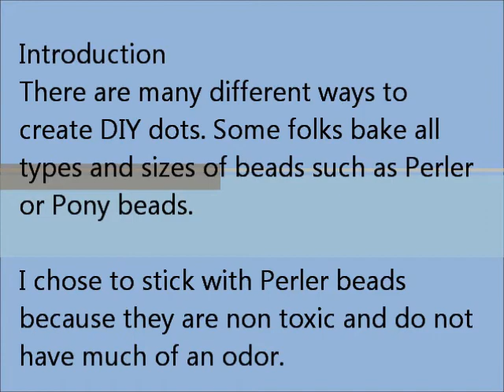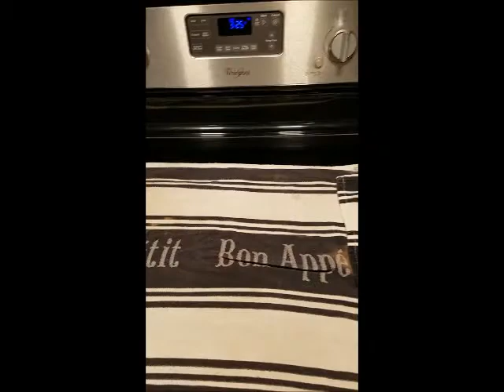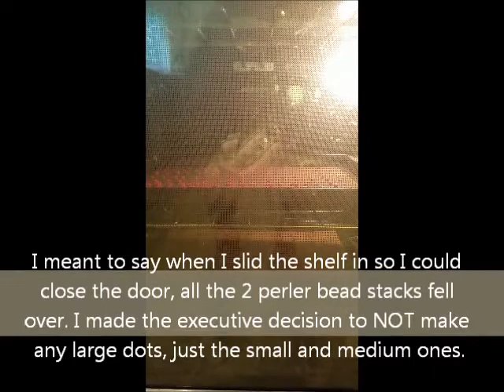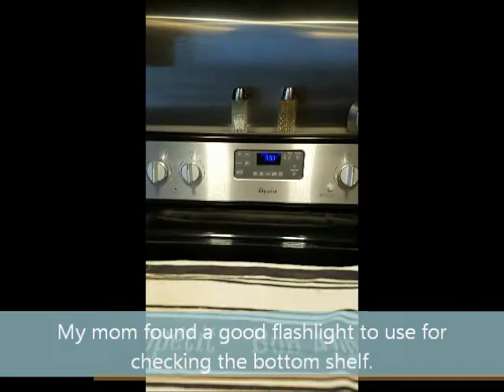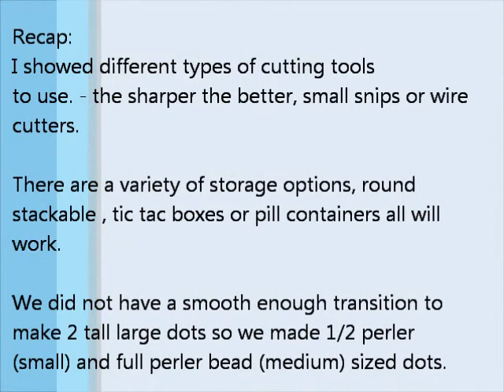DIY Perler Bead Enamel Dots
I made a bunch of these a few years ago, and all of them were lost in our trailer accident. My mom said she was running out of the supply I had given to her so we decided to make a bunch together. I discuss what we bought, how we set up for making them, how the process went, the results and our storage ideas. We still have a few more days of baking in order to finish them all up. It was a fun project and I will definitely always have some of these on hand. They have a hand made look to them, making them unique, not something you can buy at the store. The dots you buy are very uniform in size and shape.

I am an independent Stampin' Up! Demonstrator. The supplies links on my blog will take you to my affiliate sites or to my online Stampin' Up store and I will be compensated for every purchase you make from these links. Your support is much appreciated!